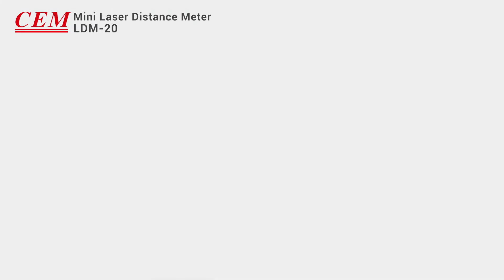CEM LDM-20 65ft/20m Laser Distance Measure with Highlight LCD Display Battery Include